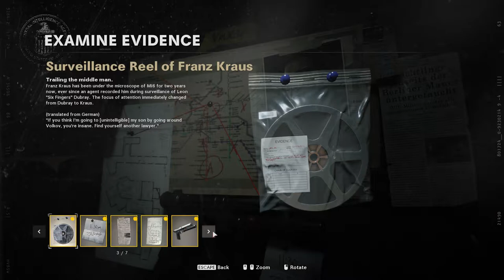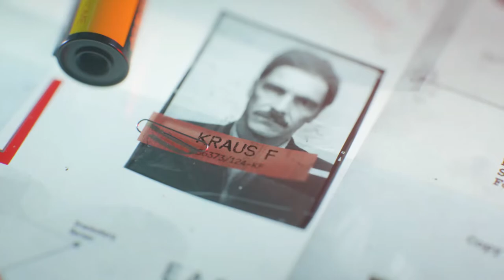Call of Duty: Black Ops Cold War | #2